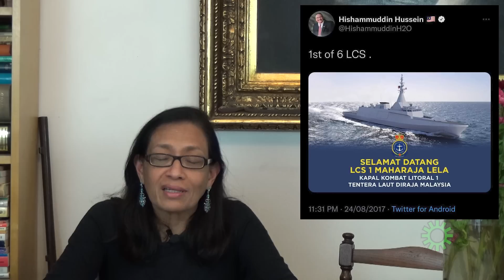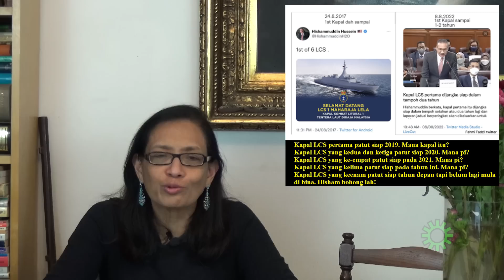Spotlight pada Hishammuddin. Duit Lesap. Kapal Ghaib (Spotlight Hishammuddin. Money & ship are gone)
How many other scandals are still hidden away?
In this RM9 billion scandal, why did Hishammuddin tell us in 2017, that the first delivery of the LCS had taken place?
However,, this year, 2022, he said, the first LCS ship would be completed soon.
Which statement is correct? Did he lie, or did he not know?
If he did not know, why didn't he check first and get his facts right?
NB: Erratum.11:49 PAC = Public Accounts committee

Credit notes: Thank you FB friends, Fahmi Reza, Zunar, alternative newsmedia,  YouTube videos, Malaysiakini, The Star, Astro Awani, Berita Harian for their pics/video clips/articles, if used.
The videos from YouTube, if applicable & used,  are for illustration purposes to depict a point made.